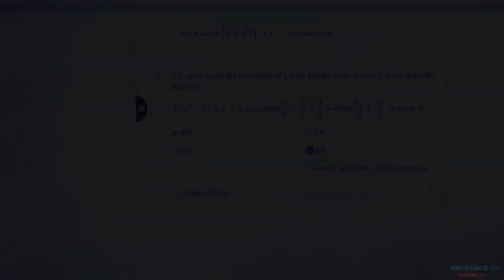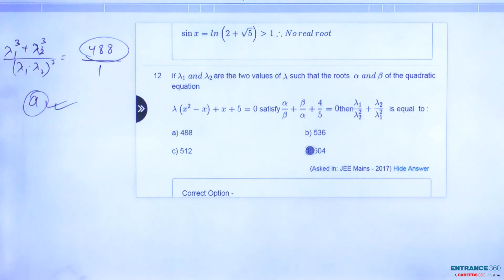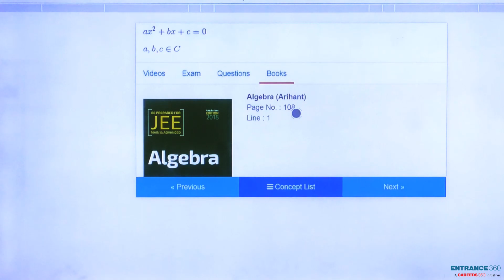JEE Main 2017 Maths Question-If \lambda _{1} \: and\: \lambda _{2} are the two values of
Target JEE April Detailed Explanation

If \lambda _{1} \: and\: \lambda _{2} are the two values of \lambda such that the roots  \alpha \: and\: \beta of the quadratic equation

\lambda \left ( x^{2} -x\right )+x+5=0 satisfy \frac{\alpha }{\beta }+\frac{\beta }{\alpha }+\frac{4}{5}=0then\frac{\lambda _{1}}{\lambda _{2}^{2}}+\frac{\lambda _{2}}{\lambda _{1}^{2}}   is equal  to :

?utm_source=Youtube&utm_medium=video-description